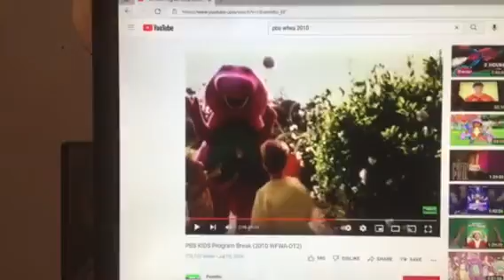Barney & Friends PBS